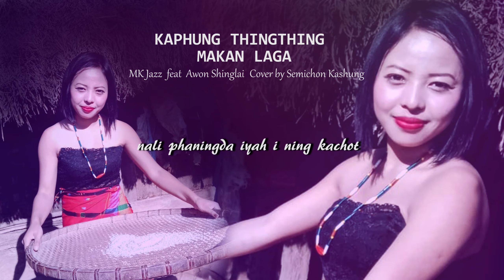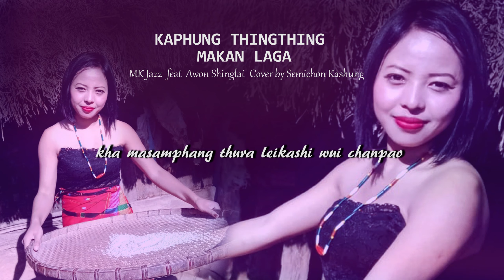KAPHUNG THING THING MAKAN LAGA - MK Jazz feat Awon Shinglai - Cover by Semmichon Kashung